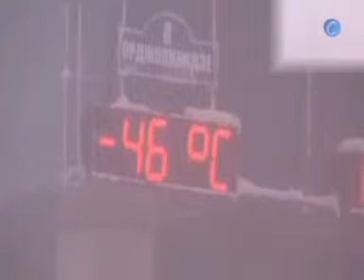Mi película=1=3=2016 = 46 grados